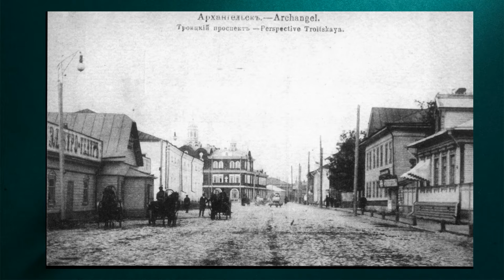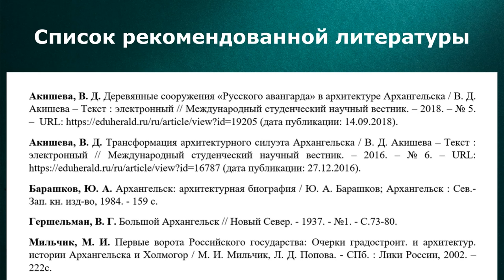Генеральный план Архангельска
Видеопрезентация Соломбальской библиотеки № 5 им. Б. В. Шергина